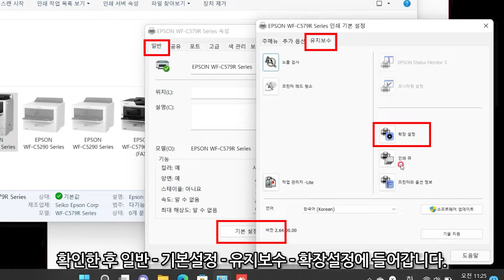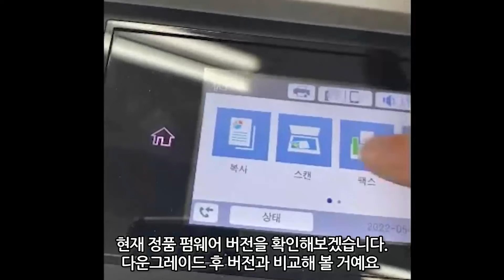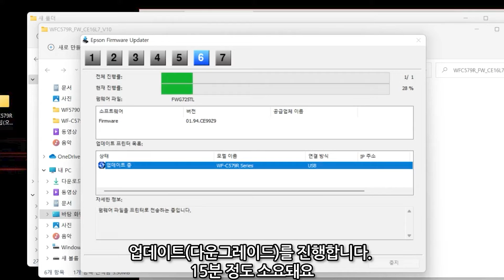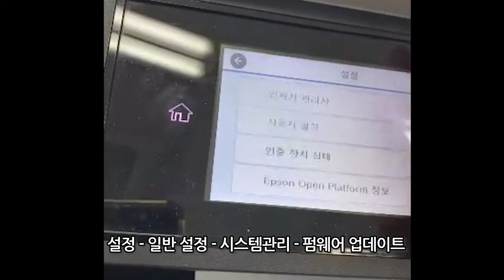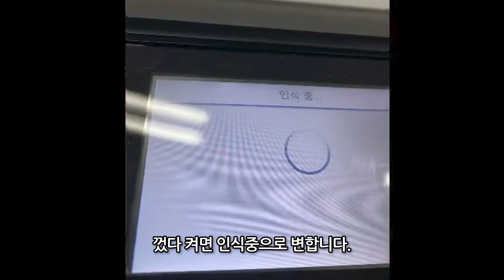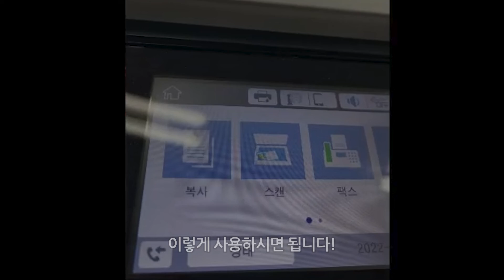엡손 WF-C579R 시리즈 무칩 펌웨어 다운그레이드 인증 프로그램 사용방법/Epson WF-C579R Series Chipless Firmware Downgrade Program